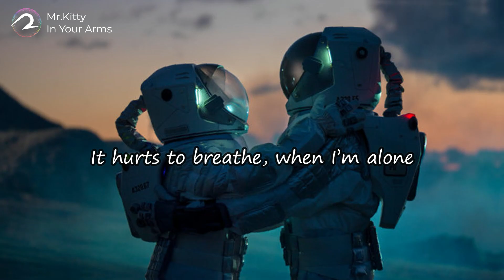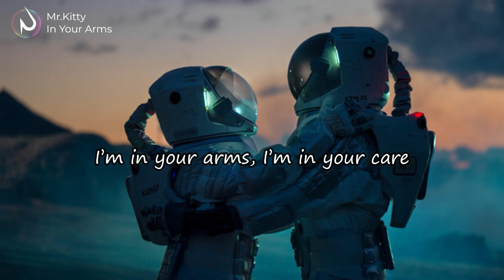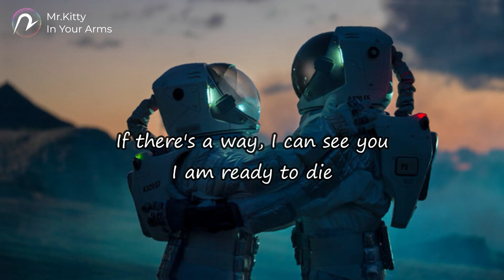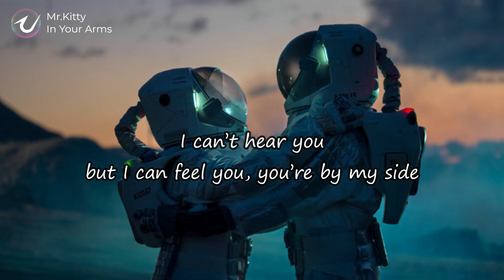Mr.Kitty - In Your Arms (Lyrics)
Artwork by: Adobe Stock